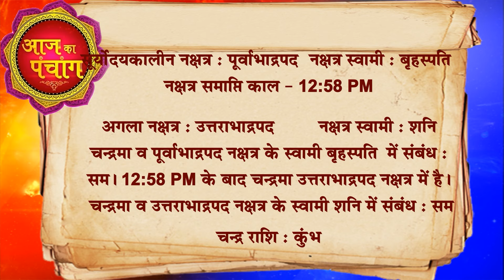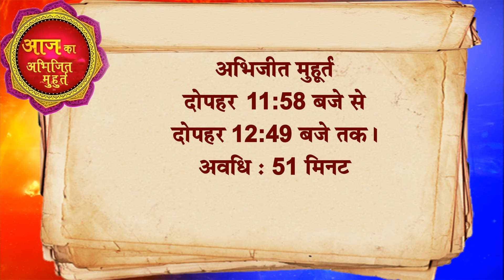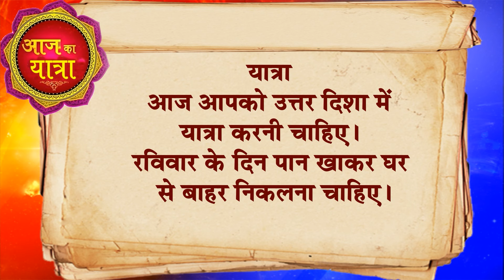आज का राशिफल 07April 2024 AAJ KA RASHIFAL Gurumantra-Today Horoscope || Paramhans Daati Maharaj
राशिफल
Astrology
Astro Daati
Rashifal Daati Maharaj
राशिफल today
Daati rashifal
today horoscope
today rashifal
tomorrow rashifal
daily rashifal
rashiphal
dainik rashifal
horoscope today
07April 2024 aaj k